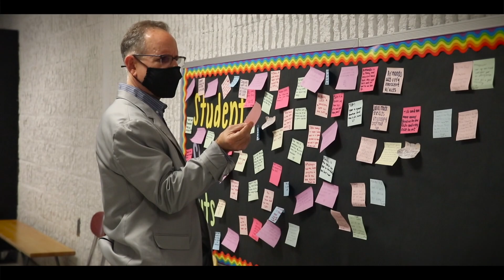Victorious - The Breakfast Bunch